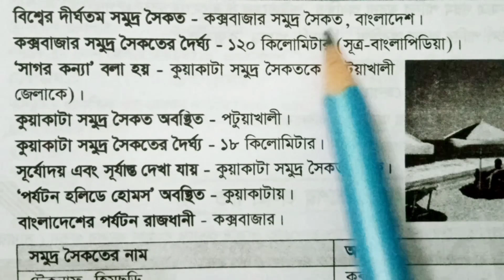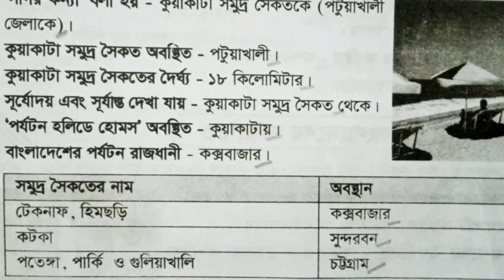বাংলাদেশের সমুদ্র সৈকত সম্পর্কিত দারুণ সব MCQ প্রশ্ন | Sea beach related special MCQ question.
বাংলাদেশ  বিষয়াবলির সমুদ্র সৈকত সম্পর্কিত সাধারণ জ্ঞান থেকে বাছাই করা mcq প্রশ্ন | বিগত ৪০ বছরে বার বার বিভিন্ন পরীক্ষায় আসা গুরুত্বপূর্ণ  mcq প্রশ্ন।

This video is sea beach related special MCQ question. It helps to all competitive examination for all candidates.